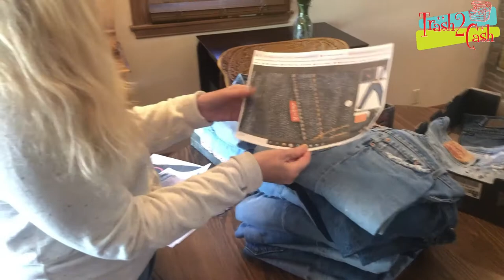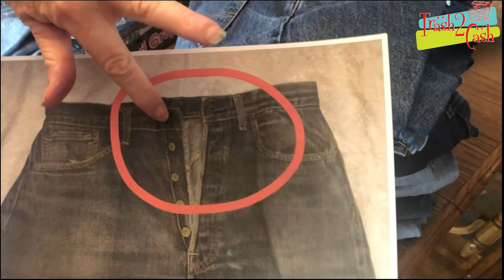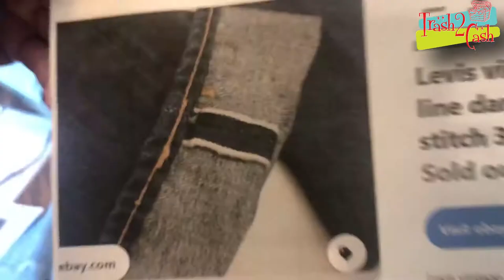How to Identify valuable Levi's Denim Blue Jeans | Vintage Levi's Jeans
How to Identify valuable Levi's Denim Blue Jeans. Vintage Blue Jeans.

In this video I discussed about How to identify the valuable Vintage Levi's Denim Blue Jeans. I showed my collection and gave information about Levi's Blue Jeans. Vintage Levi's Blue jeans are pretty valuable. I shared all of my knowledge about Levi's jeans. I hope you guys will like it.

Hidden in Some basement box, shed or in an attic, anyone can find hidden treasures. What about those old jeans that you used to wear...Could they be: Trash or treasure? (Description). Yes, you can add a watermark (Patricia Penke). Courteous...what time is it in India? We’re being told here that India has terrible Covid numbers. Stay safe. Figures for death toll here (per what we’re told) is 566,000:-(